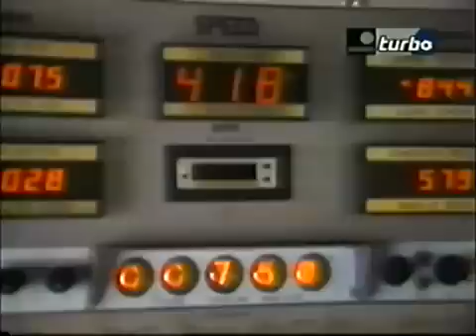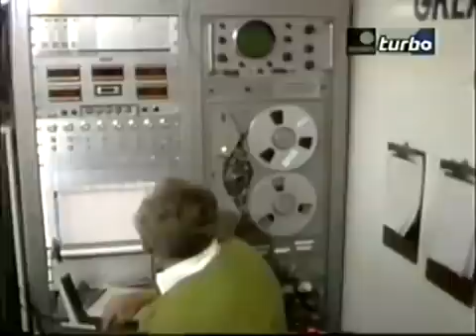Budweiser Rocket Car - First Supersonic Car 1979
First Supersonic 1979